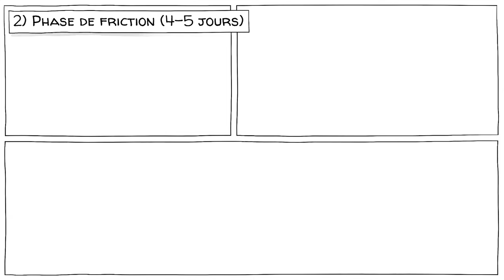Les origines des conflits tribaux : les racines du mal mises à nu par une expérience ?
Été 1954, un bus scolaire transportant un groupe de garçons de 11 à 12 ans arrive au Robbers Cave State Park (Parc de la Grotte des voleurs), dans l'Oklahoma. Les garçons pensaient qu'ils allaient camper. Aucun d'entre eux ne savait qu'ils participaient en fait à une expérience controversée sur la résolution réaliste des conflits.

Voix off : Nicolas Delpierre

MUSIQUE
Toys Are Alive - Studio Le Bus
My Banjo - RimskyMusic
Terror Avenue  - Jace Pierce

● Lutfy Diab a répété l’expérience avec 18 garçons à Beyrouth (Liban). Les groupes 'Fantômes bleus' et 'Génies rouges' comprenaient chacun 5 chrétiens et 4 musulmans. Les combats ont rapidement éclaté, non pas chrétiens contre musulmans mais bleus contre rouges.
● La théorie du jugement social, une théorie de l’auto persuasion proposée par Carolyn Sherif, Muzafer Sherif et Carl Hovland.

ACTIVITE PEDAGOGIQUE
Cette activité suit le principe de l’apprentissage actif.
● Débutez le cours par une discussion sur de récents conflits entre deux pays ou deux groupes au sein d’une communauté.
● Choisissez un conflit à aborder en classe.
● Demander aux élèves de voter s’ils pensent pouvoir résoudre le problème en théorie.
● Divisez la classe en groupes de deux et donnez-leur 10 minutes pour trouver des solutions pour résoudre le conflit.
● Ensuite, demandez aux groupes de présenter la solution en laquelle ils croient le plus.
● Demandez aux élèves de voter les solutions qui, selon eux, fonctionneraient le mieux
● Regardez la vidéo Sprouts sur la théorie du conflit.
● Discutez de la vidéo et demandez à la classe de comparer leurs résultats aux idées de la théorie.
Vous pouvez également demander aux élèves de proposer des caractéristiques (physiques, mentales, morales, économiques) que les personnes utilisent pour distinguer les groupes, ainsi que des stratégies (économiques, physiques, légales, psychologiques, sociales) que les groupes utilisent pour garder les ressources pour eux-mêmes et empêcher les autres d'y accéder.

CHAPITRES
00:00 Introduction
00:14 L’expérience controversée
01:01 Formation en groupe
01:46 Phase de frottement
02:32 Résolution de conflits
03:29 Quatre conclusions
03:59 Théorie réaliste des conflits
04:55 Qu’en pensez-vous ?